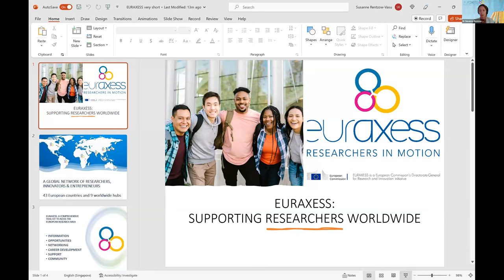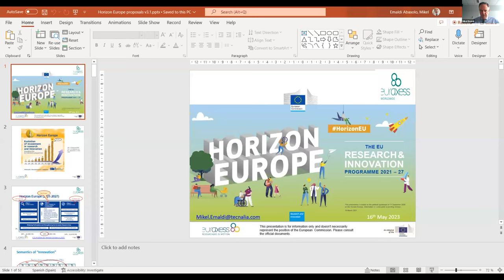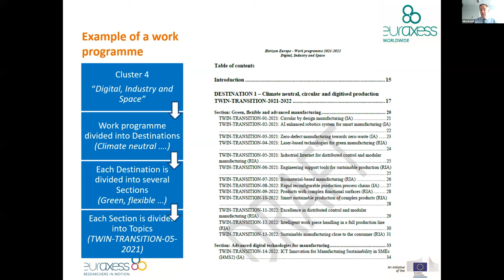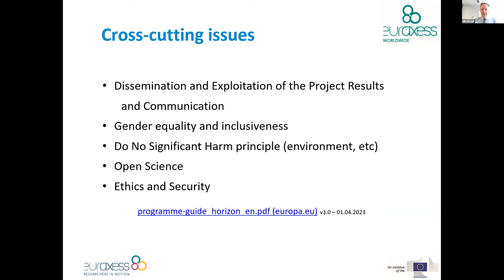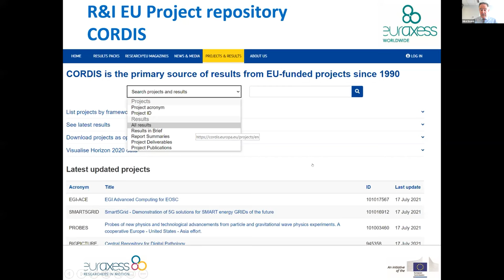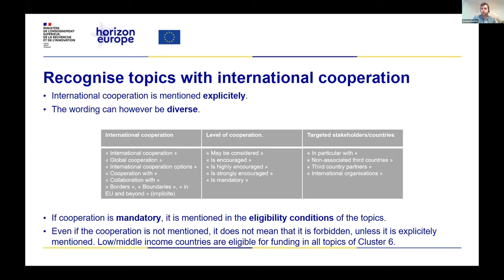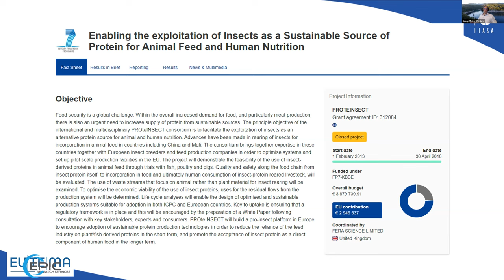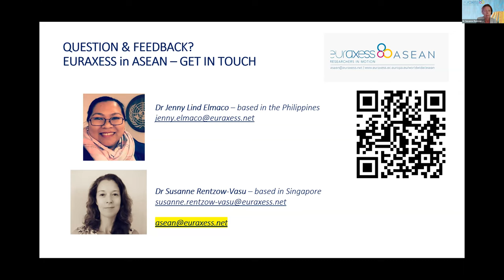EU-ASEAN Collaboration in research and innovation: Horizon Europe (Session 1: General Information)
Promoting ASEAN participation in Horizon Europe: series of information, training, and matchmaking sessions

EURAXESS ASEAN with the support of the European Commission, Directorate-General for Research and Innovation (DG RTD), and the Science and Technology Division of the ASEAN Secretariat is conducting a series of information, training and – where feasible – matchmaking events for Horizon Europe participation. Presentation slides are available on the EURAXESS ASEAN